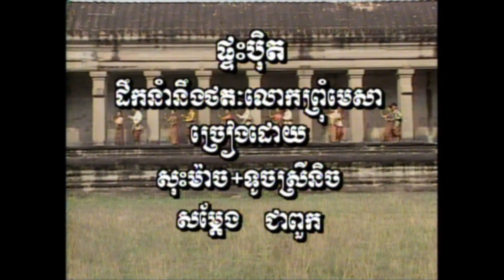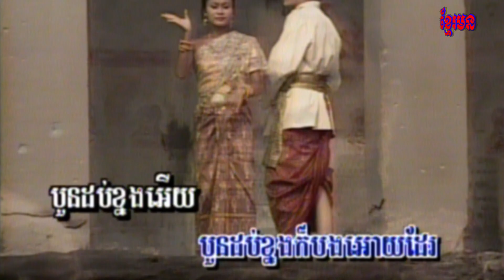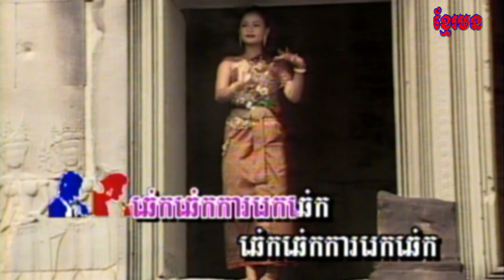17-4 ផ្ទះបុិត​ ( សម្រាប់ប្រុស-​ស្រី ) អង្គរវត្​ 35